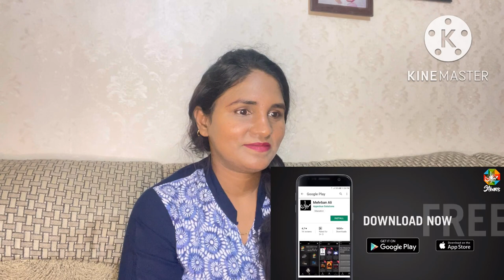Hazrat Ali A.S. Ke Janam ka Quissa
Imam Ali ki Wiladat ka waqia